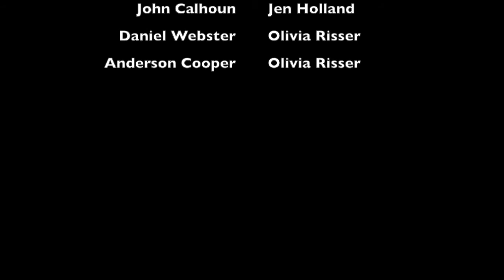John Calhoun and Daniel Webster debate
Olivia and Jen